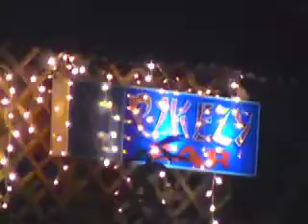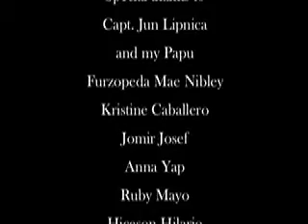The Stranger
a music video directed by Sophia Montecarlo